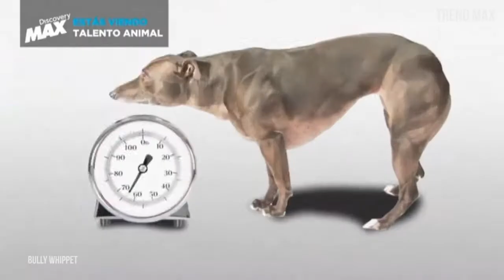THE MOST MUSCULAR DOG BREEDS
Top 10 Most Muscular Dog Breeds In The World - 10 Most Muscular Dogs Of All Times - Askal
Here is our list of the Top 10 Most Muscular Dog Breeds In The World. These dog breeds are genetically masculine together with proper training and muscle building activities, these dog breeds would drastically enhance its full potential muscle mass that would really stand out of the crowd. so if you are looking for a dog that are muscular then this dog breeds would be the best buddy for you!

10. PRESA CANARIO
Presa Canario is a large-size dog with a thick and muscular body. The head is broad, massive, square, and powerful brachycephalic shape. Proper head and good expression are part of the breed standard, and are manifest in the best breed specimens. The ears are normally cropped, to prevent damage while working with cattle.

9. AMERICAN BULLY
The American bully are extremely powerful dog that can develop a very muscular body. All you need in order to make that possible is to make sure that you know how to handle the 3 key elements to make this happen, and these are the Genetics, Exercise and Nutrition.

8. DOGO ARGENTINO
Dogo Argentino is a large white short-coated dog with muscular and strong body. The first thing you’ll notice about this dog is how big and muscular they are. The front legs are shorter than the hind legs but are equally as strong. The neck and the shoulders are bulky and very strong because of all the muscle that they have.

7. BOXER DOG
The Boxer Dogs are a graceful, stout, and muscular dog breed The Boxer’s body is compact and powerful. The head is in proportion with the body. The muscular, front legs are straight and parallel when viewed from the front, and the back legs are well muscled.

6. ROTTWEILER
Over the course of two centuries of work driving cattle and pulling carts, the Rottweiler developed a broad chest with a heavily muscled body. Despite its outwardly intimidating appearance, a Rottweiler can also exhibit a softer side. Those who look past the physical appearance will notice a dog that is confident, but calm and in control.

5. DOBERMAN
Doberman is a muscular, compactly built and well-proportioned easily distinguishable from other dog breeds. The Doberman is an ever vigilant guardian, always alert and ready to protect its master and his family or home. they are one of the best guard dog, and they are also one of the smartest dog breed in the world!

4. BULL TERRIER
The Bull Terrier is a breed of dog in the terrier family. Bull Terriers are the only dogs that have triangular eyes. The body is full and round, with strong, muscular shoulders.
Bull Terrier has the Bulldog’s fighting spirit and pain tolerance, and the Terrier’s agility and intelligence.

3. GREYHOUND
The key to the speed of a Greyhound can be found in its light but muscular build, large heart, highest percentage of fast-twitch muscle of any breed, double suspension gallop, and extreme flexibility of its spine. "Double suspension rotary gallop" describes the fastest running gait of the Greyhound in which all four feet are free from the ground in two phases, contracted and extended, during each full stride.

2. STAFFORDSHIRE TERRIER
The American Staffordshire Terrier is strong, muscular, and stocky, with a broad head and full cheeks. The American Staffordshire Terrier is affectionate, loyal, and good with children, making it an outstanding family pet. This energetic breed is known for its agility, solid structure, as well as their ability to preform well in dog s